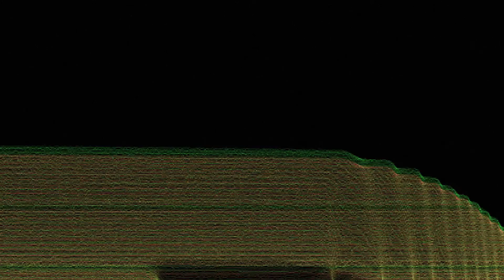The Swirlers - G.O.T.D (Official Music Video) | LOST CULTURE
The first release, comes from new collective The Swirlers, with their track entitled "Graffiti on the Door" (G.O.T.D) which has been brought to life by director Chris Bromley. The two offer a unique and unforgettable adventure with this visual, taking you on a captivating and creative ride like never-seen-before.